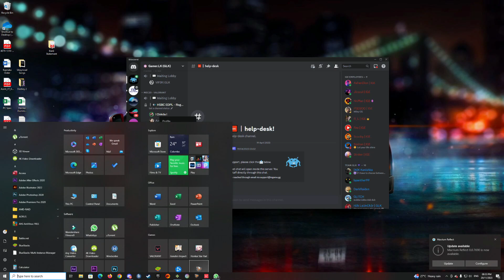Valorent match against NO CAP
Valorent mercantile full match.